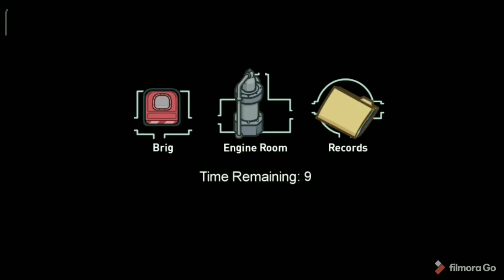Playing Among Us new airship map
In this video today we are going to play among us new update airship map
It has lots of new things like new tasks and account system etc